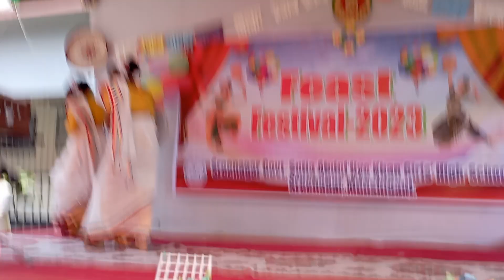বিদ্যালয় অনুষ্ঠান ২০২৩ ৯৭